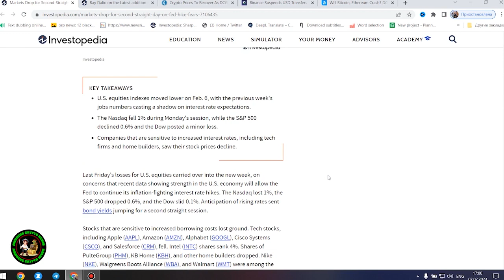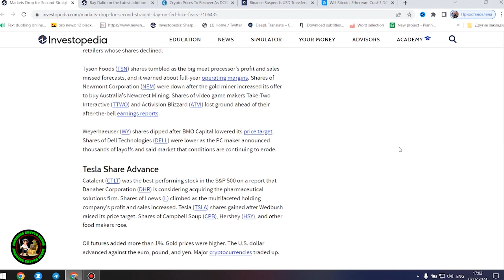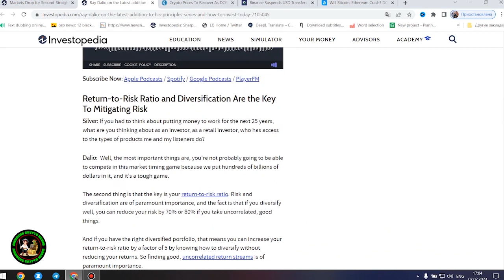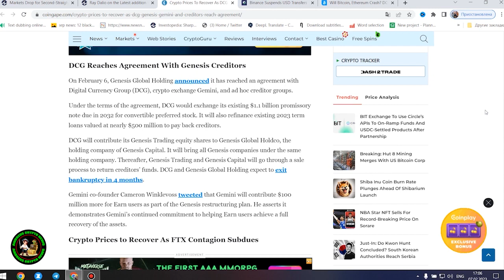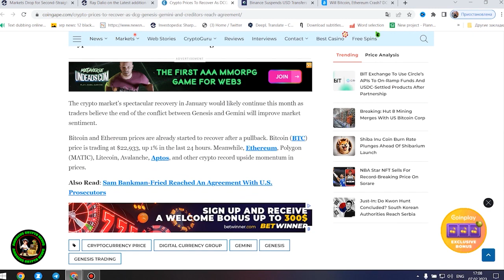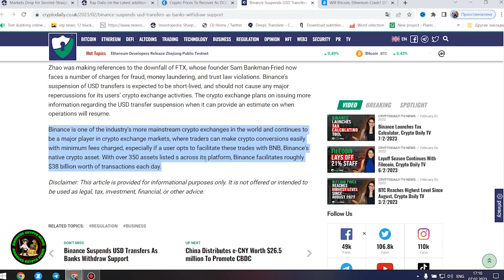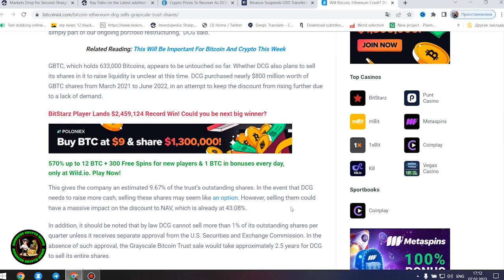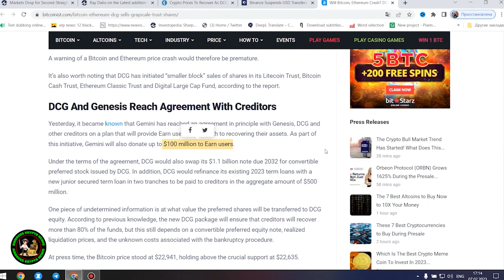BREAKING! RIPPLE XRP CEO ANNOUNCES $10 TRILLION COMING IN! XRP TO $10,000!